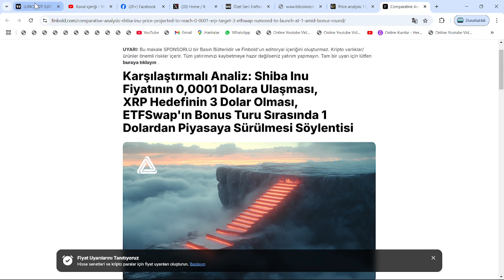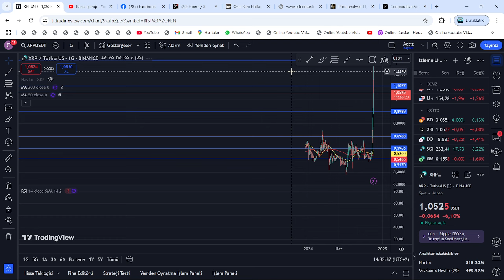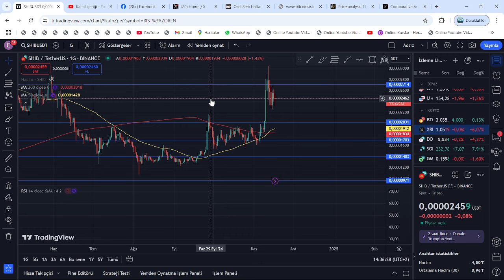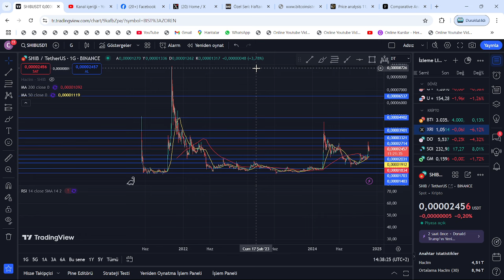BUGÜN!🚀MANUEL YAKIM MİKTARI AÇIKLANDI: RİPPLE XRP KISA SÜREDE 3$, SHİBA İNU DA 0.0001$'A SIÇRAYACAK🔥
Bu videomuzda kripto borsalarının en popüler alt coinlerinden birisi olan Ripple'ı yani XRP coin'i inceledik. Uzun süredir süregelen SEC davası ve borsadaki genel düşüşle değer kaybeden ripple'ın; Kısa, orta ve uzun vade hedeflerini inceledik. Aynı zamanda destek-direnç noktalarını ve nerelerden alım satım yapabileceğimizi söyledik. Son gelişmelerle beraber mahkeme sec'in kararını reddederek ethereum'u bir menkul kıymet olarak belirledi. Ripple'ın bir çalışanı biden tarafından FED'e atandı. Abd'li yargıçların da xrp kazanacak, sec uzlaşma istiyor demesiyle birlikte ripple ceosu ve dava avukatından mayısta zafer nidaları geldi. Gelecek ay Ripple davasının ara kararı verilecek. Ripple bu sefer kazanabilir. Bu video yatırım tavsiyesi içermemektedir.